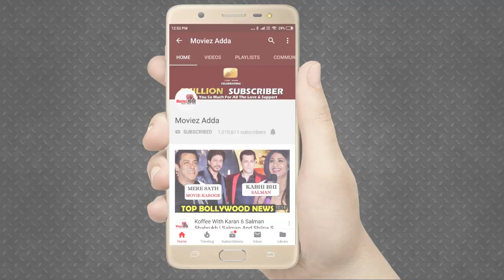Bigg Boss 13 : Mahira Sharma ने Paras Chhabra को मारा थप्पड़